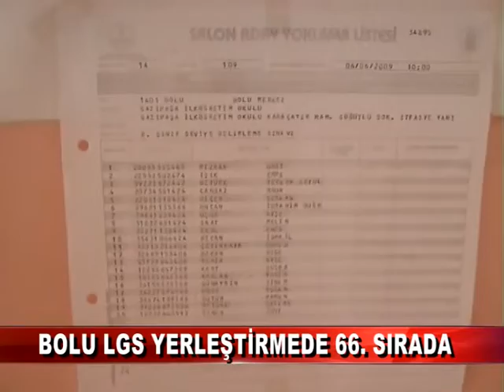Bolu LGS yerleştirmede 66. Sırada (19.12.2018)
Milli Eğitim Bakanlığı, 2018 Liselere Geçiş Sistemi (LGS) illere göre başarı sıralamasına göre, Bolu 81 il sıralamasında 66. sırada yer aldı.